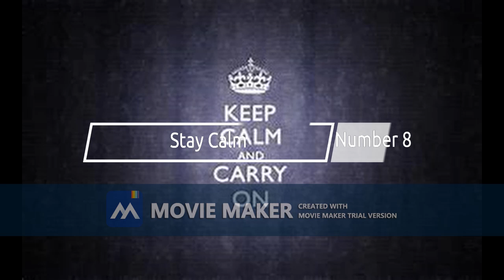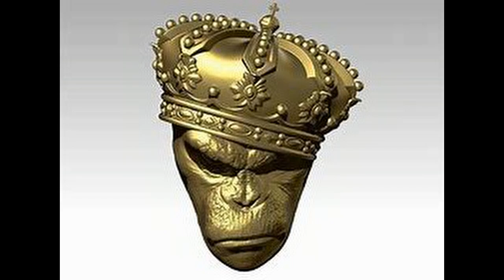Gold Spade - Diss Satisfaction Top 10 Diss Songs(Full Songs Version)